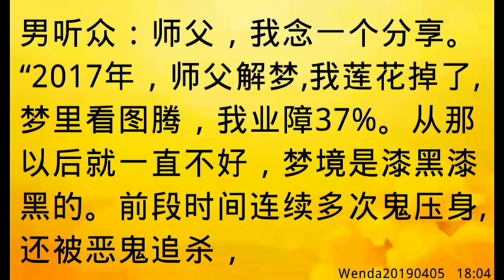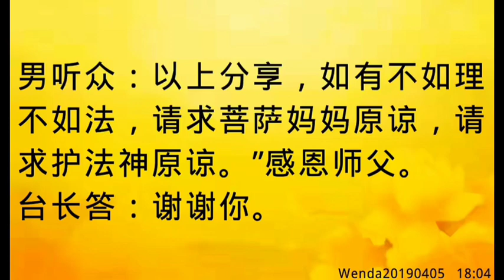卢台长开示：同修忏悔没有严持戒律，导致莲花掉落，报应丝毫不爽Wenda20190405 18:04